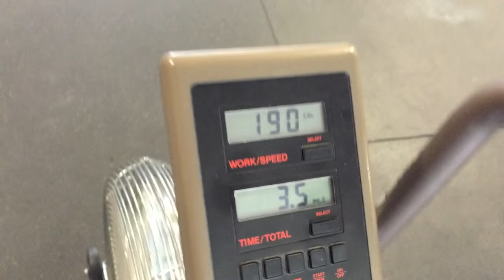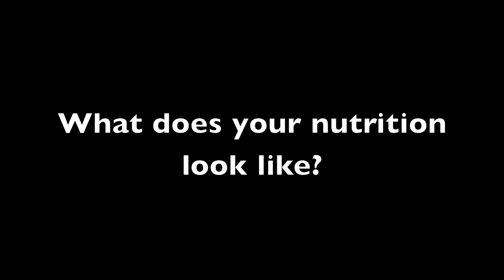Vlog 4- Training and nutrition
Vlog 4 from Crossfitten in the Mitten follows the CFGR crew through a normal week of training and also highlights a photoshoot done for Killing Gravity clothing line.

CrossfitGrandRapids.com

KillingGravity.com

Ryan: @Schafrya
Zach: @Gallowaz
Brandon: @theBrands151
Killing Gravity: @KillingGravity

Featuring the future heavyweight powerlifter, Nolan Hobbs.